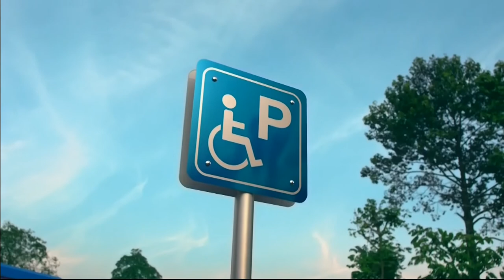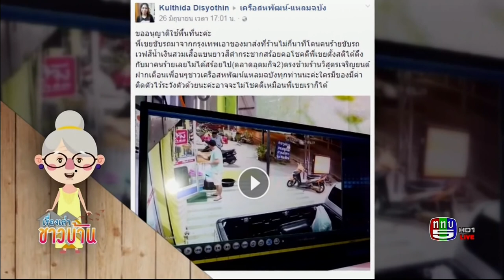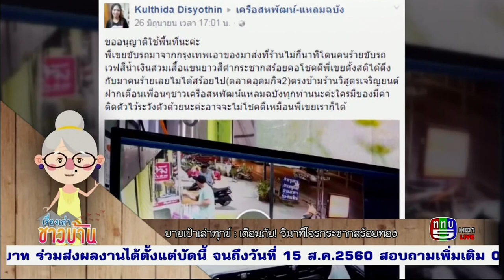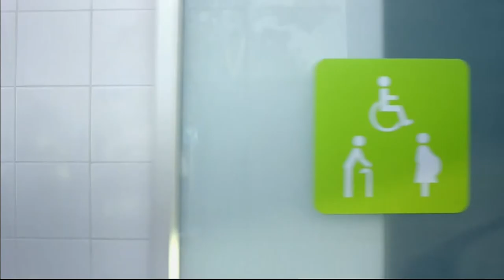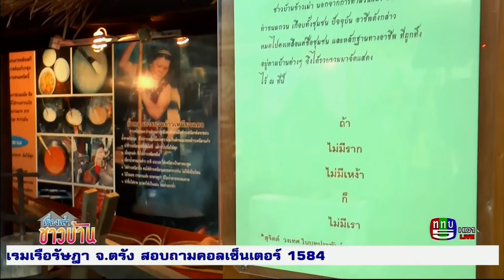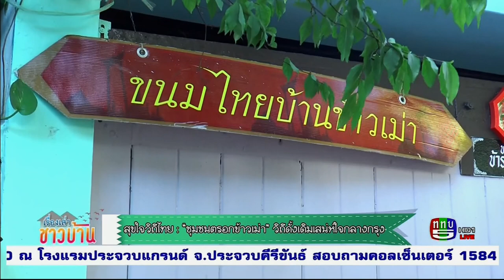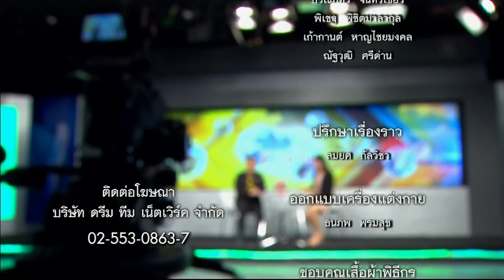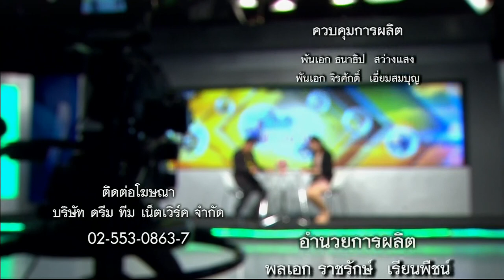เรื่องเล่าชาวบ้านI 29 มิ.ย.60